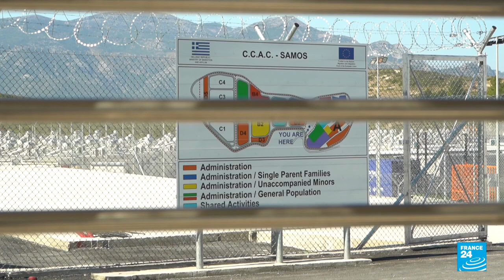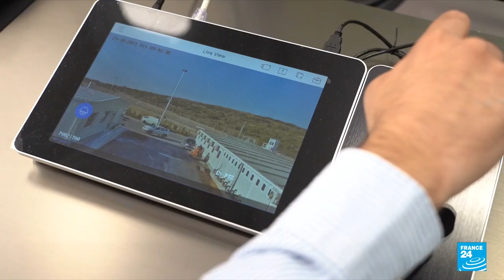New migrant centre on Greece’s Samos island boasts Wifi – and barbed wire • FRANCE 24 English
A new migrant camp on the Greek island of Samos that can welcome up to 3,000 asylum seekers boasts WiFi, a sports centre and a playground – as well as barbed wire, security gates and X-ray scanners.